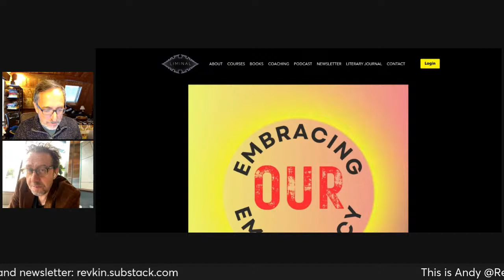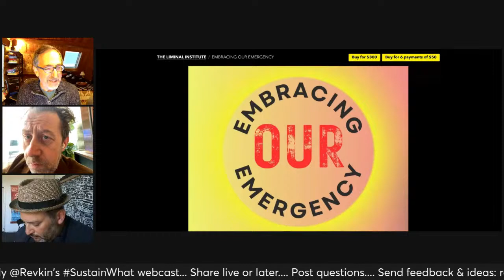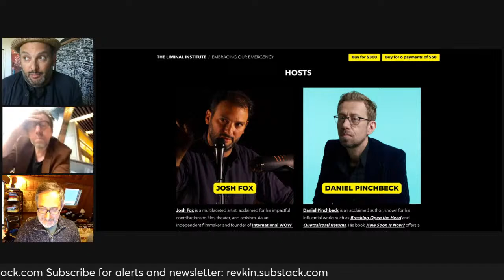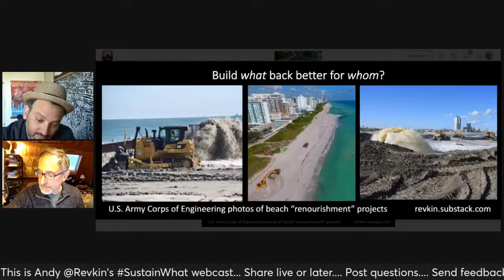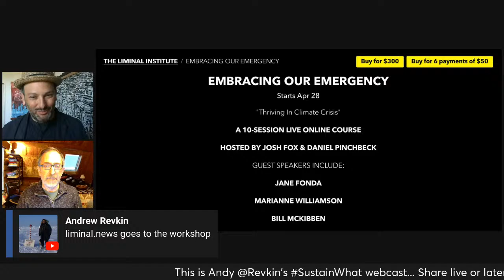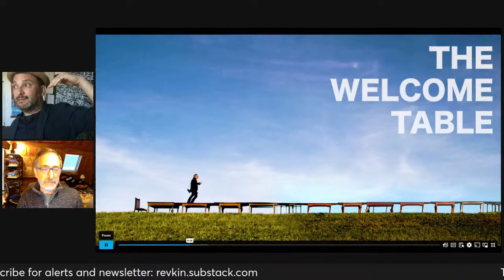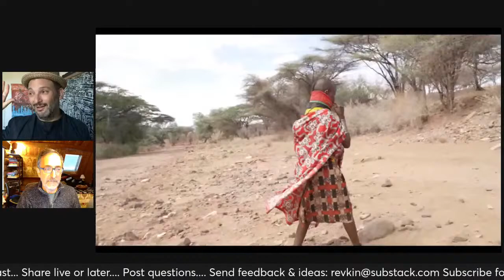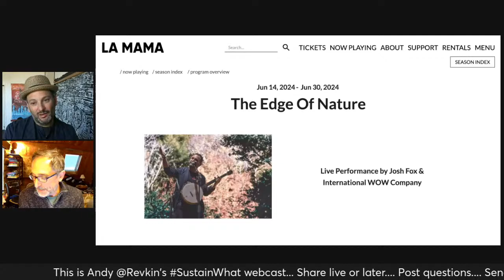Pathways from From Emergency to Emergence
Join longtime climate journalist Andy Revkin to learn about a new live online course aiming to move people feeling powerless facing climate and energy challenges from paralysis to empowerment.

The course, featuring guests including Jane Fonda and Bill McKibben, runs from April 28 to May 29 and is led by the Oscar-nominated activist filmmaker Josh Fox and author Daniel Pinchbeck, who will join Revkin in this conversation.